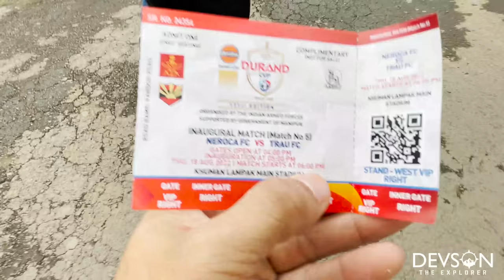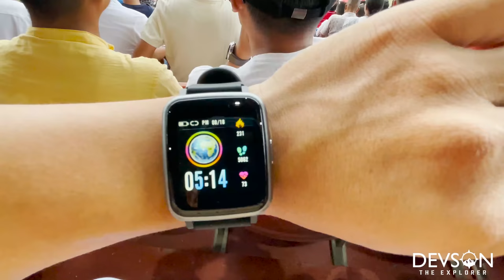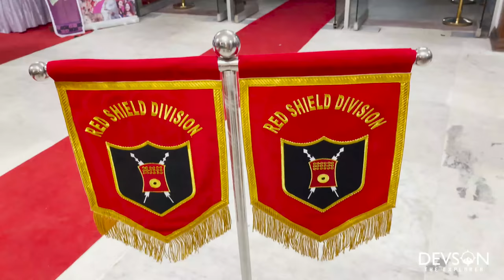NEROCA VS TRAU Fc 1st Imphal Derby of Durand cup 2022 || FULL STADIUM